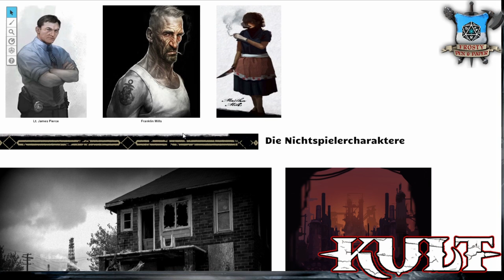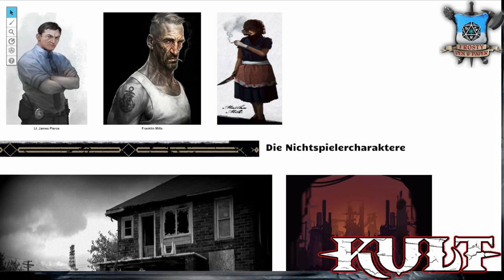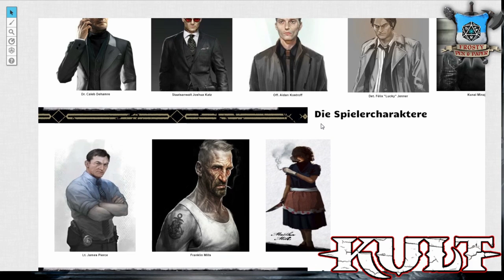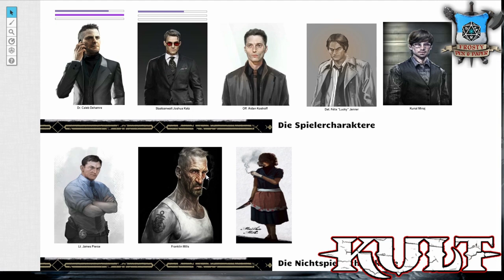[9] [KULT] Oakwood Heights - eigene Dämonen